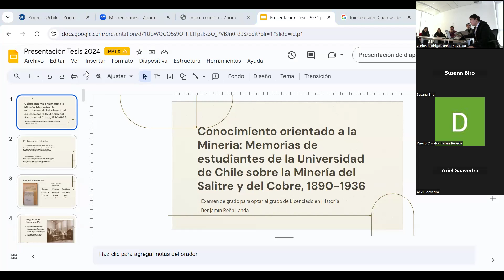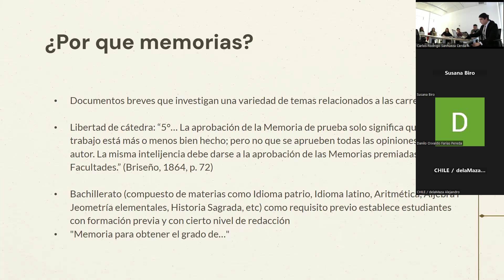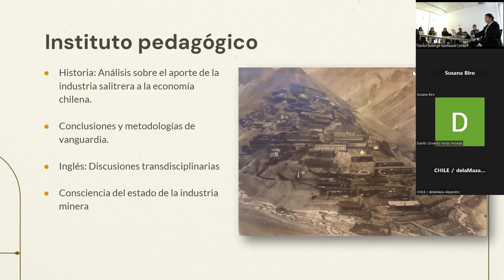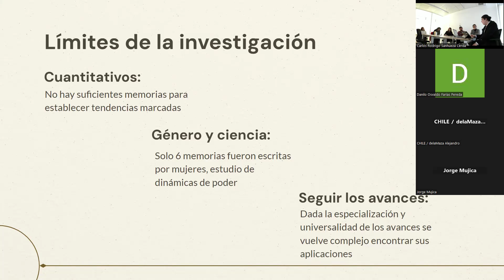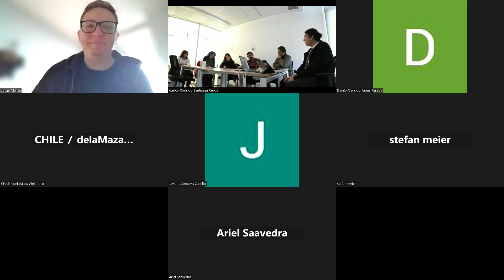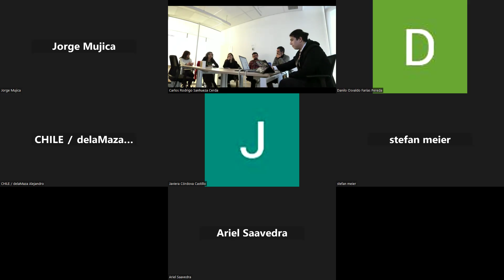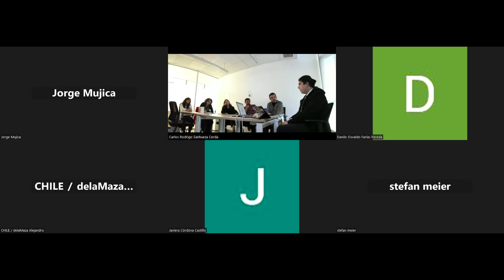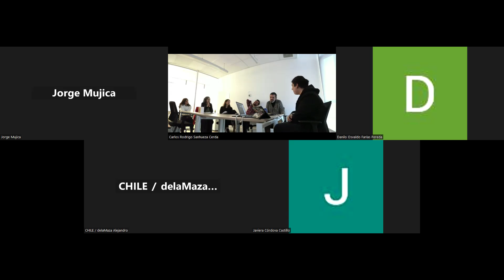Benjamín Peña, Memorias de estudiantes de la U. Chile sobre Salitre y Cobre, 1890-1936". 30.08.24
Análisis histórico sobre trabajos de tesis en la Universidad de Chile a fines del siglo XIX e inicios del siglo XX y las trayectorias laborales.